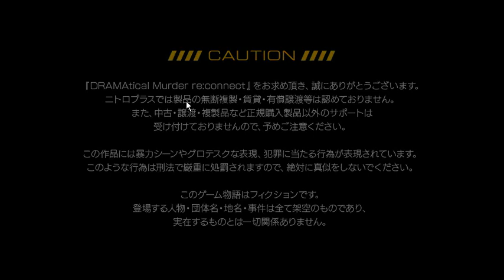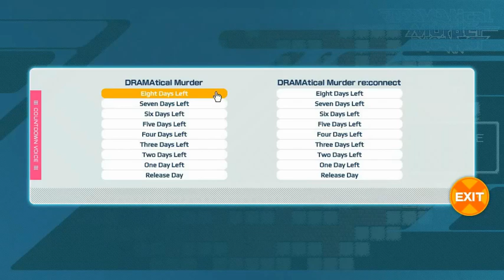Let's Play DMMd re:connect Ep. 4 - Aoba Seragaki is FUCKING HUGE (Ren Route START!)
For everybody that guessed we would play Ren's route first: YOU WAS RIGHT. In this episode we sift through ENDLESS amounts of melodramatic garbage from two nerds, and Hedj keeps getting foiled by a tube of lip balm. It's happening, guys! LET'S PLAY DRAMATICAL MURDER RE:CONNECT!

DRAMAtical Murder re:connect is copyright Nitro+CHiRAL.